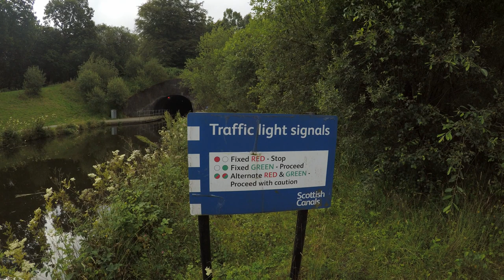Cachers From Michigan Invade Scotland: Part 3: A Hike at Falkirk Wheel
During our first day together on the coach, the Cachers from Michigan (CFM) group visits the Falkirk Wheel in Scotland. This boat lift helps move boats between the Union Canal and Forth and Clyde Canal. In the area is a nice series of hiking trails loaded with nice geocaches. Join us for a hike through the woods as we find them all and take in some local Scottish history.